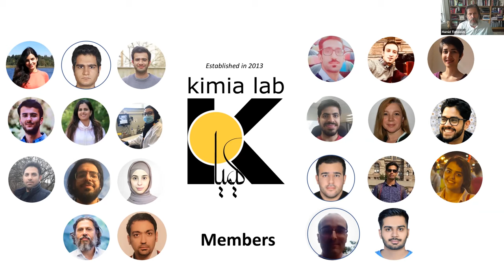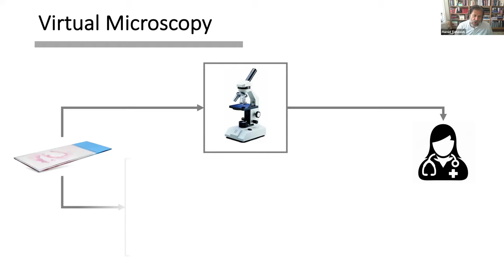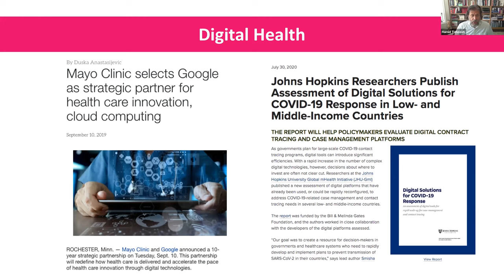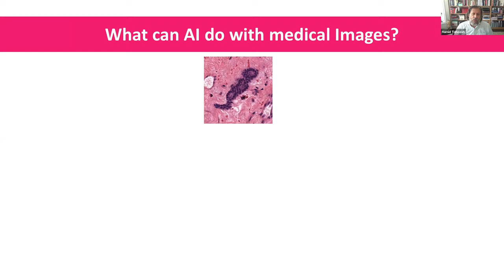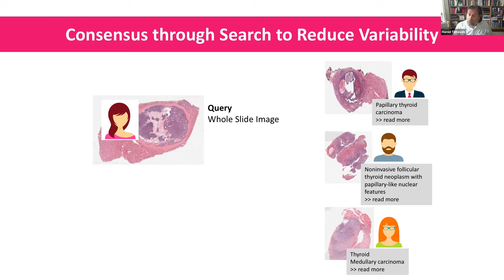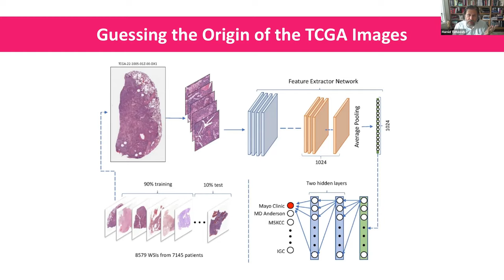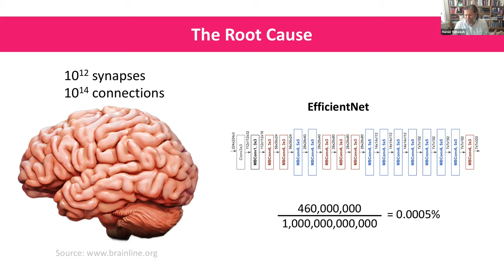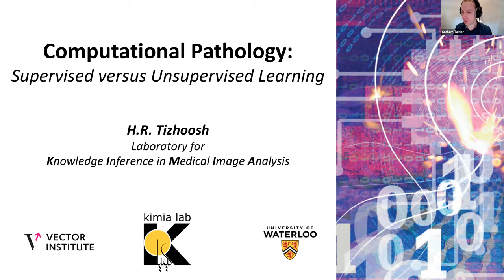Computational Pathology: Supervised versus Unsupervised Learning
Speaker: Hamid Tizhoosh

Abstract: Light microscopy has been the primary tool for the inspection of tissue samples in diagnostic pathology. However, the emergence of digital pathology in recent years has opened new horizons for computational pathology. It is then understandable that deep learning models applied to histopathology images have gained considerable popularity. Nonetheless, and despite the initial success and high accuracy of deep networks for pathology application, we are observing more and more than a deep model trained for classification in a specific hospital exhibits an evident lack of generalization for image data from other hospitals. Hence, questions about the reliability of supervised learning for clinical utilities have arisen. The research community has also started to more pronouncedly perceive the apparent significance of unsupervised learning for medical image analysis.

Bio: Hamid R. Tizhoosh is a Professor in the Faculty of Engineering at the University of Waterloo since 2001, leading the KIMIA Lab (Laboratory for Knowledge Inference in Medical Image Analysis). KIMIA Lab researchers investigate the use of artificial intelligence methods for searching in large archives of medical images. Since 1993, Dr. Tizhoosh's research activities encompass artificial intelligence, computer vision, and medical imaging. He has developed algorithms for medical image filtering, segmentation, and search. He is the author of two books, 14 book chapters, and more than 170 journal and conference papers. Dr. Tizhoosh has long-standing extensive industrial activities and has worked with numerous companies.